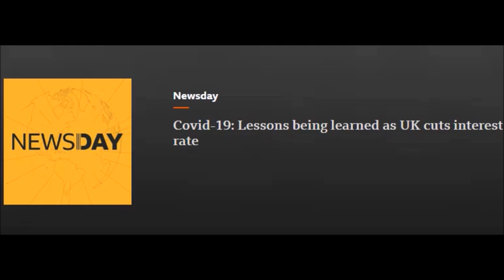Inga Kristina Trauthig discusses Islamic State in Libya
11 March 2020
BBC World Service
Inga Kristina Trauthig, Research Fellow, ICSR